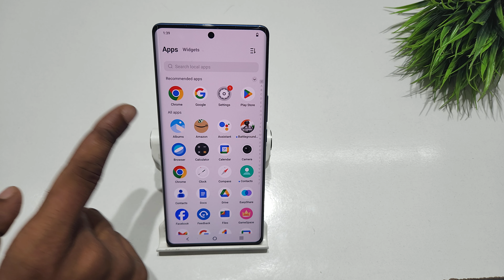How to remove app suggestions in vivo x90 pro | vivo x80 me apps suggestion kaise remove kare